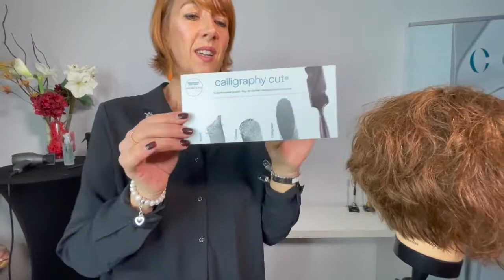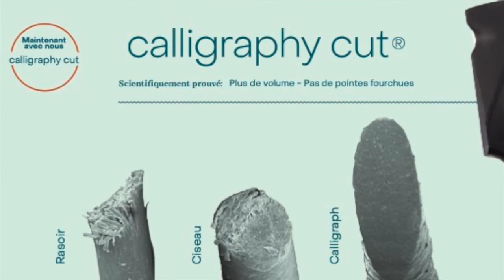Une coupe au Calligraphy Cut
Démonstration d’une coupe Calligraphy cut réalisé en 22 minutes coupe et séchage par notre formatrice Goldstar Julie￼